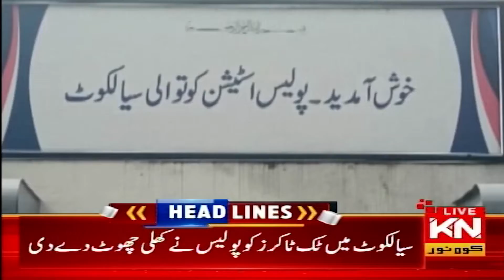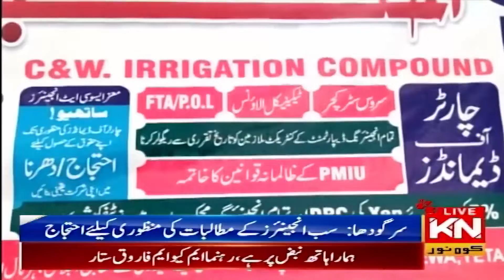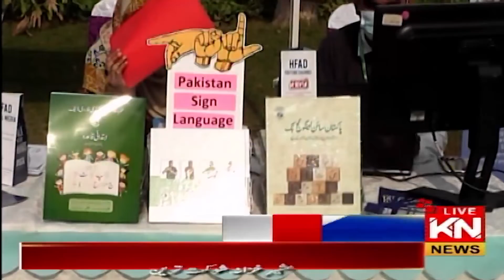06:00 PM News Headlines & Bulletin | Kohenoor News Pakistan